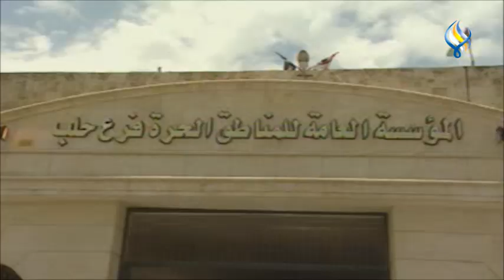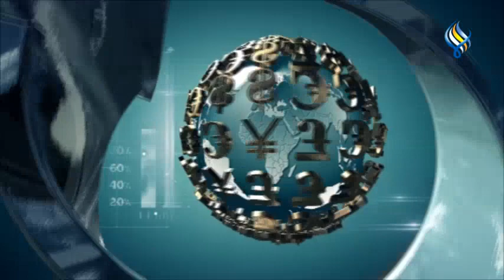الموجز الاقتصادي 12 12 2023